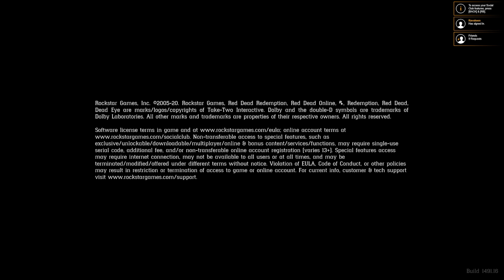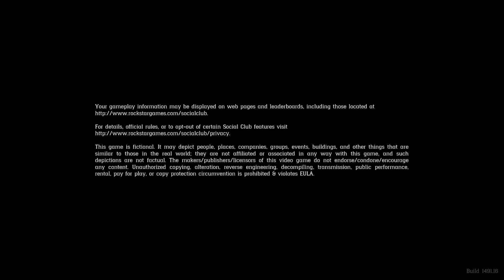Red Dead Online Daily Challenges and Madam Nazar Location 14th October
Moc Vám chci poděkovat, pokud se rozhodnete můj kanál finančně podpořit v další tvorbě. Tyto prostředky budou sloužit i pro další rozšiřování tvorby a zlepšení kvality :-)

RED DEAD REDEMPTION 2 je skvělá akční hra z westernového prostředí od Rockstar Games, kteří stojí například za tituly Grand Theft Auto. Hra je venku od listopadu 2018, kdy vyšla na Xbox One a PS4 a po roce se dočkala i PC komunita.

Hra má možná o dost vyšší nároky, než bylo původně prohlášeno, ale i přes to je skvělá a na lepší odladěnost se můžeme snad těšit v nadcházejících záplatách neboli patch(ích) hry. Nyní už dost popisu a pojďte si se mnou užít tuhle nádhernou HRU! ;-)

Videa jsou nahrávána v 60FPS na 1080p a vždy, když je to možné na ultra nastavení.